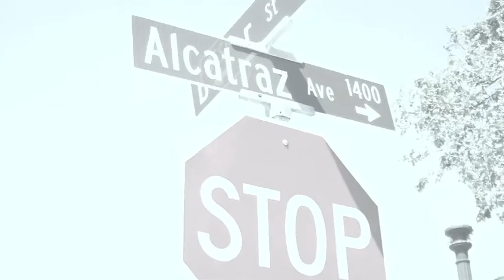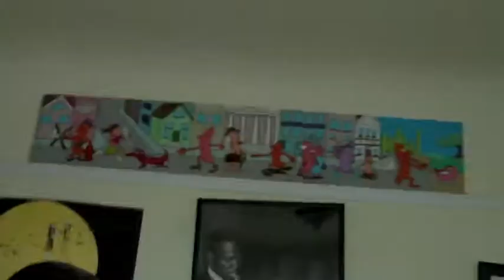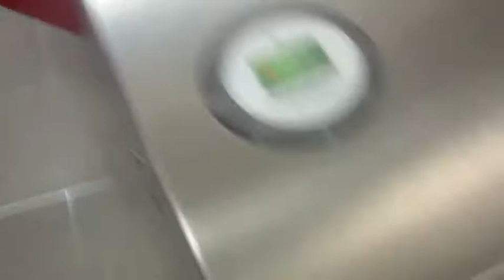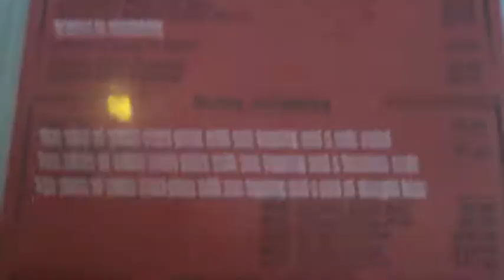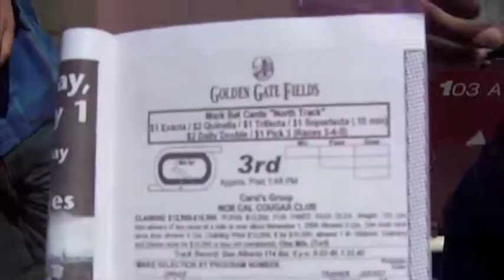The Fam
A Video I edited of My Berkeley Family and living at our house on Alcatraz

Song: "All My Friends" by LCD Loudsystems